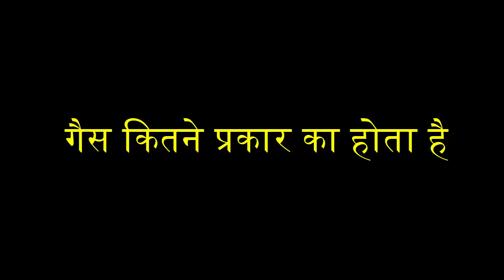गैस कितने प्रकार के होते हैं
Maths
Arithmetic Volume 1 Maths Book By Aditya Sir
Advance Maths (Hindi Medium) Maths Book By Aditya Sir
MPPEB Vyapam Samanya Ganit solved paper chapterwise

Reasoning
Lucent's Verbal Reasoning
Punekar Chapter wise Solved Paper

HINDI
LUCENT'S SAMANYA HINDI
Saral Samanya Hind
Punekar MPEB Vyapam Samanya Hindi solved paper chapter wise

 English
Lucents General English
English for General Competitions:from Plinth to Paramount
Punekar MPPEB Vyapam Chapterwise General English Solved Papers

General Knowledge
Lucent's General Knowledge
Madhya Pradesh Parikshadham
Punekar Madhya Pradesh Vastunishth General Knowledge

Science
Drishti Samanya Vigyan
MPPEB Vyapam Samanya vigyan solved paper chapterwise
Samanya Vigyan Vastunishth 15000+

Computer
Pariksha Manthan Computer Ek Parichay
Punekar MPPEB Vyapam Computer Knowledge (Computer Gk) Chapter wise Solved Papers
get all type of knowladege

thumbnail image
downloaded from -